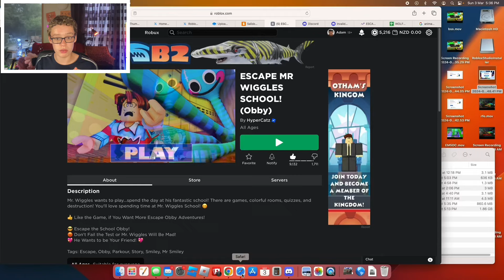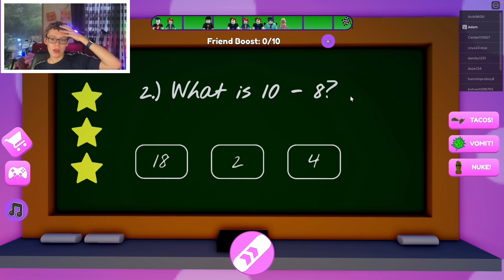ESCAPE MR WIGGLES SCHOOL OBBY! (Roblox)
I’m Adam, I upload videos on Roblox games, especally Overlook Bay! This is a family friendly channel with NO cursing.